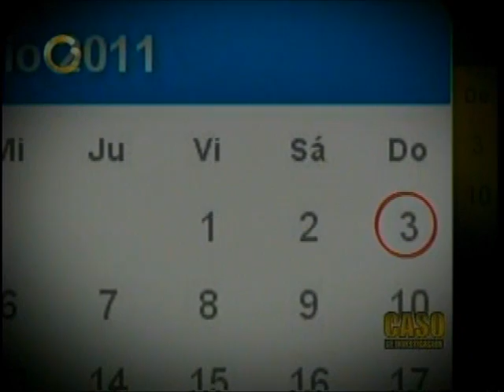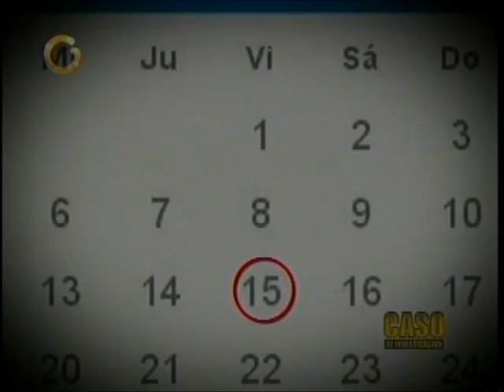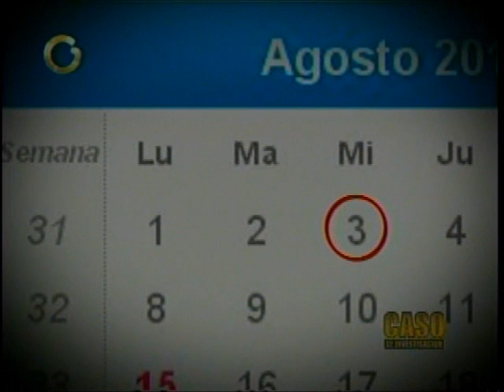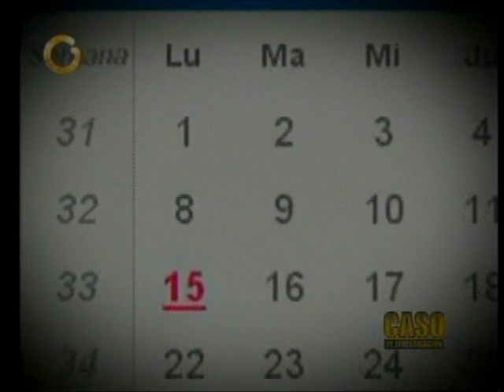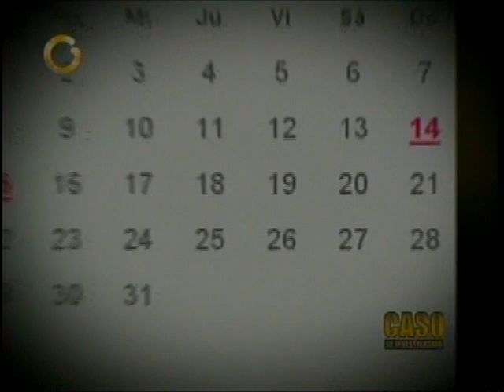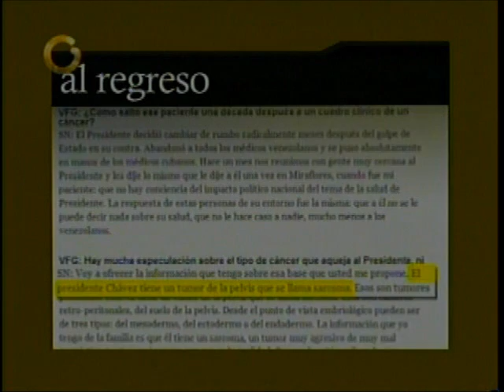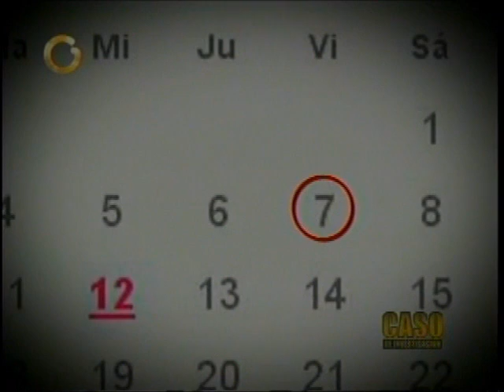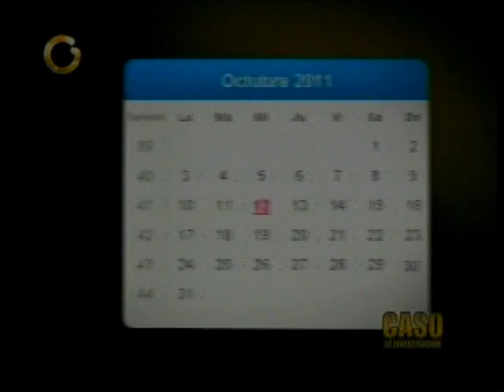Caso Investigacion Enfermedad de Chavez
Caso Investigacion. Cronología de la Enfermedad de Chavez 30/10/2011